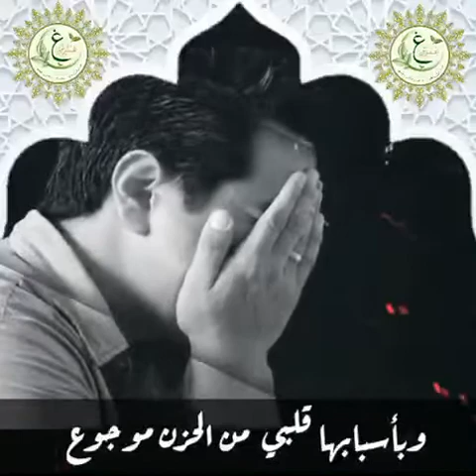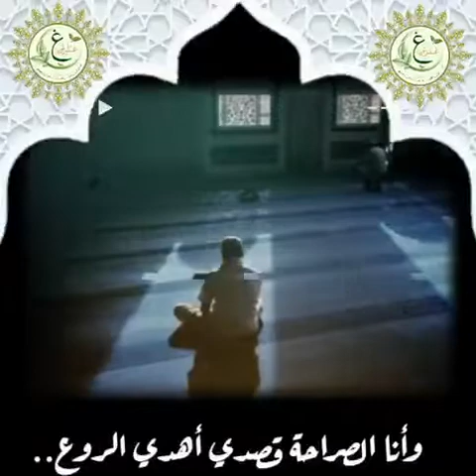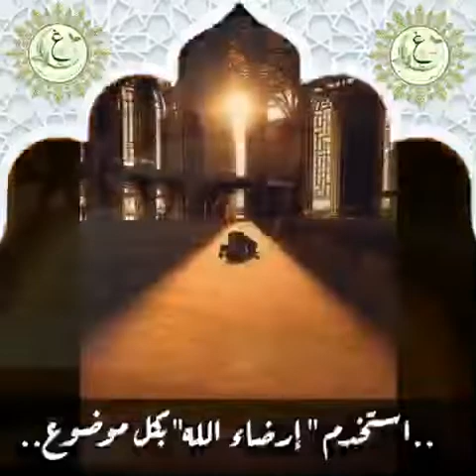دموع المساجد (برحالكم صلوا..) بتصميم غراسي رائع🍃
عمل مؤثر جدا من اعداد فريق غراس النور يحاكي الواقع الحالي في ظل ازمة كرونا🍃